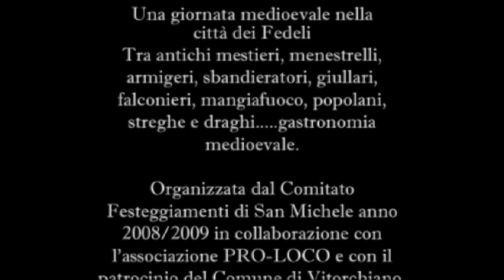VitorClanum - Vitorchiano 17 maggio 2009 - Viaggiandonelmedioevo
Una giornata medioevale nella città dei Fedeli
Tra antichi mestieri, menestrelli, armigeri, sbandieratori, giullari, falconieri, mangiafuoco, popolani, streghe e draghi. gastronomia medioevale.

Organizzata dal Comitato Festeggiamenti di San Michele anno 2008/2009 in collaborazione con l'associazione PRO-LOCO e con il patrocinio del Comune di Vitorchiano

Foto di Riccardo Spinella